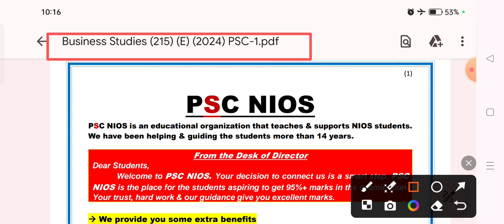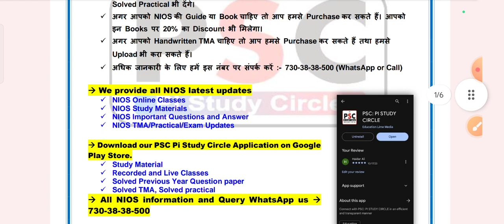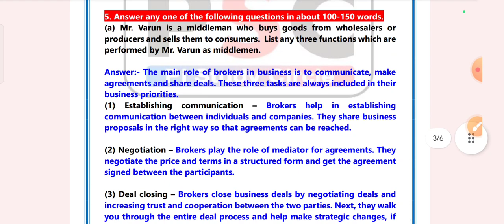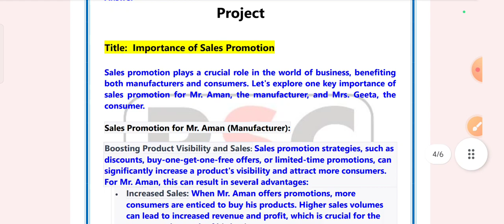Business Studies 215 Solved TMA Session 2024 | Nios Solved TMA 2023-24 | PSC NIOS Solved TMA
Nios admission
Nios TMA
Nios Practical